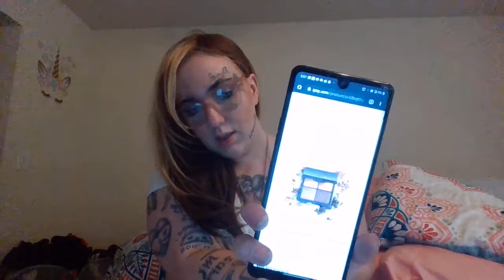Ipsy Bag Review (May Mother's Day Bag) Get a free bag!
Ipsy May Bag Review/Unboxing
Post your email in the comments and get a free bag! 5 invite trials :)